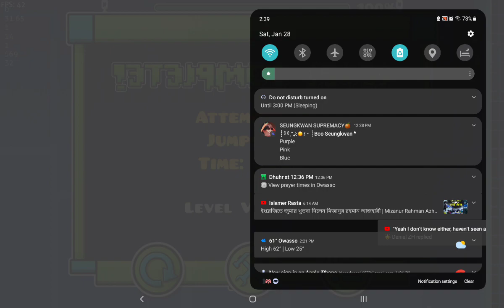This level has 69 objects.